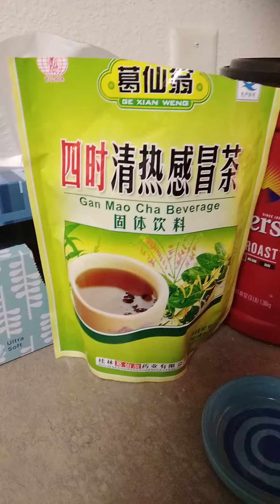targeted health improvising/creativity